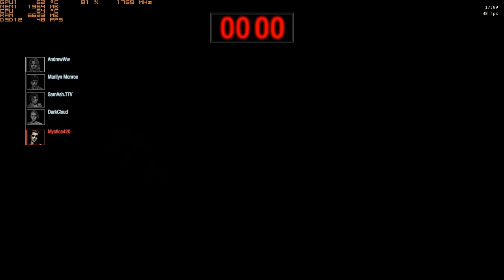Cheater in Resident Evil Resistance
Cheater in the video: Valerie

Match on August 28, 2020